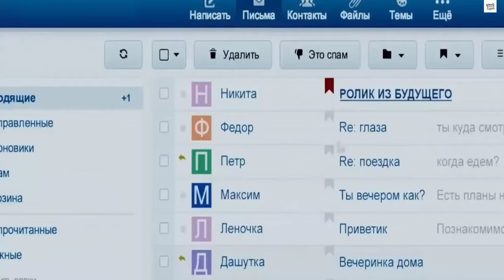Dark World: Equilibrium - 2013 Movie Explained In Hindi-Urdu Story Summarized